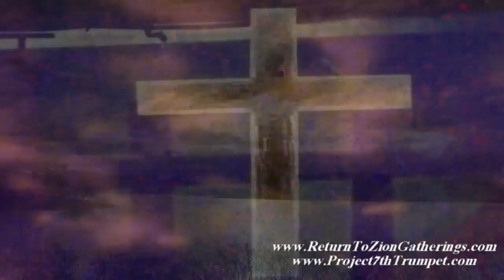Entering an Apostolic Reformation! June 1, 2018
We are in a Reformation! The Spirit of the Lord is reforming our very structure in how we operate as a Body! There is a great harvest at hand! We know because of the revelation of mysteries the King of Glory is releasing in our midst! He truly in habits the praises of His people that includes: the sounds of heaven, making melodies, songs and shouts of deliverance, High Praises, Prophetic /Exhortive words, Spirit inspired teachings and more.
In our Gathering this night, all was witnessed that is described above. In the editing of the video, it is attempted to capture the sense of eternity and dwelling in His Heavenly Realm, in His Throne Room! He is reforming us and bringing all into proper order!